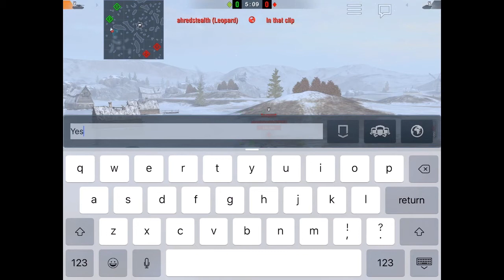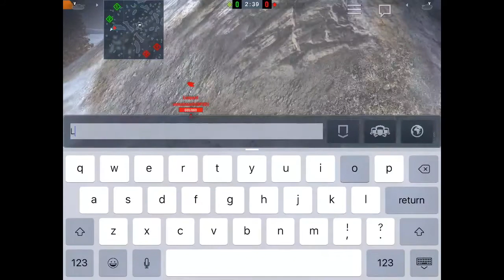Shooting on the Move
Looking at possible issues with shooting on the move in WoT Blitz 2.11